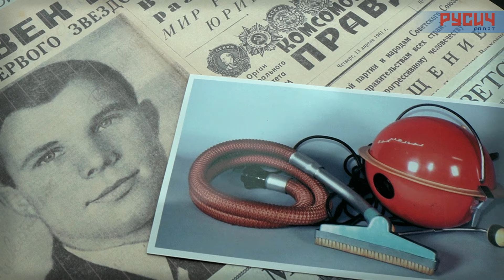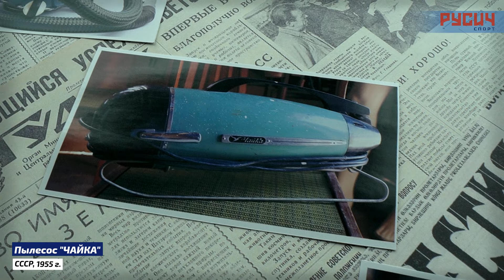Интервью с Денисом Сорокиным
Русич спорт - это приемник качества производства эпохи СССР. Узнайте подробнее в видео.